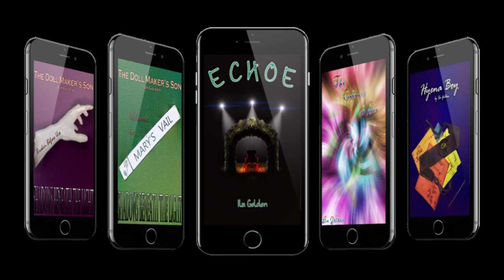Vlog 219: Something Cute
So its been 3 years since I first brought Mew and Celibi home.